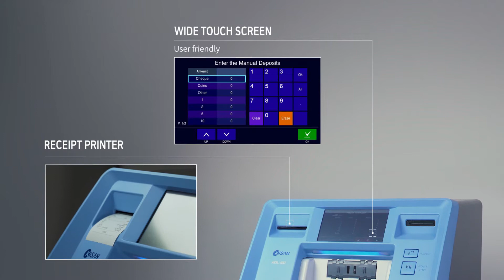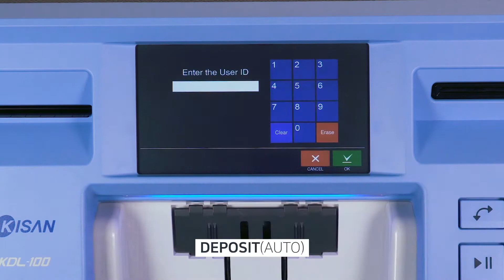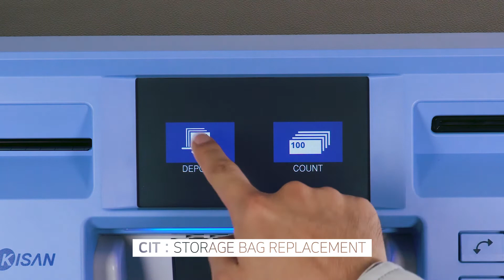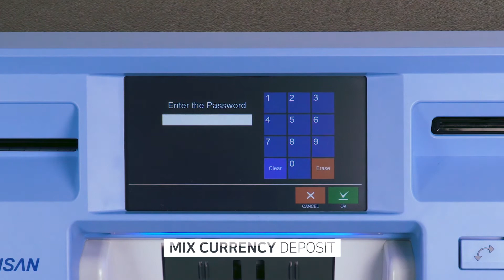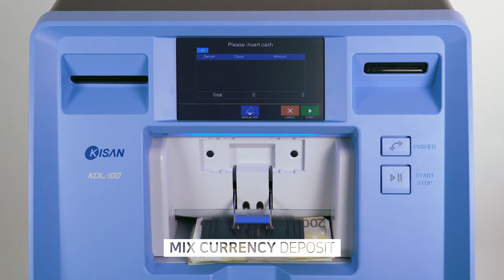KDL-100 : Smart Deposit System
Smart Deposit System

Kisan Electronics Co.,Ltd